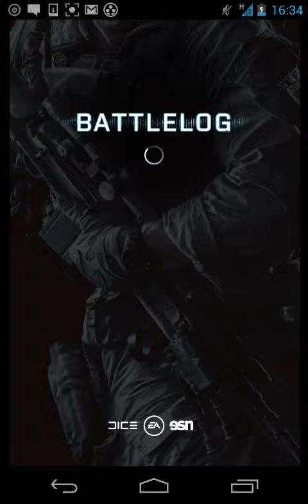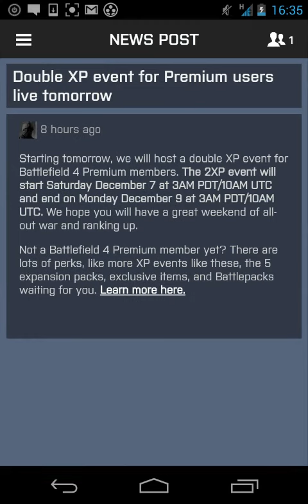Battlelog android/ios REVIEW